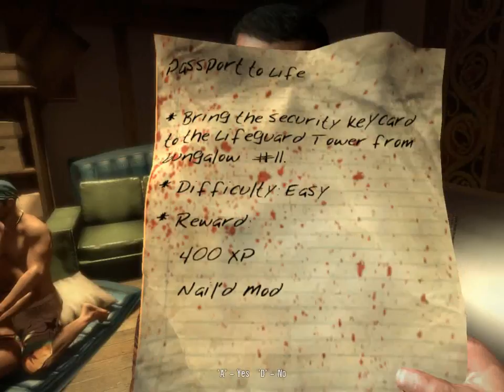DEAD ISLAND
Ako vam se svideo video lajkujte i subskrajbujte se na moj kanal HVALA   :)